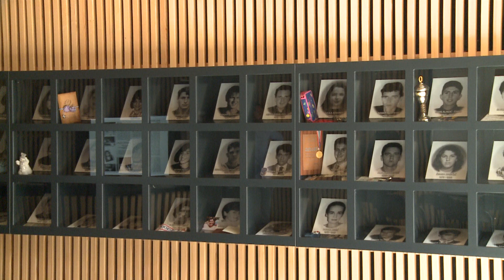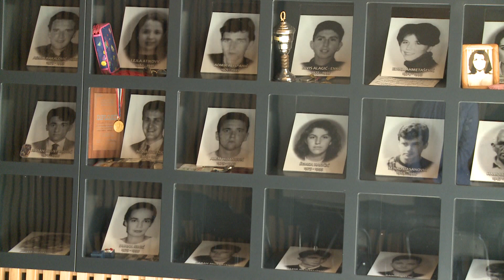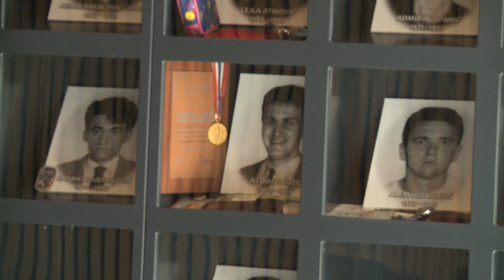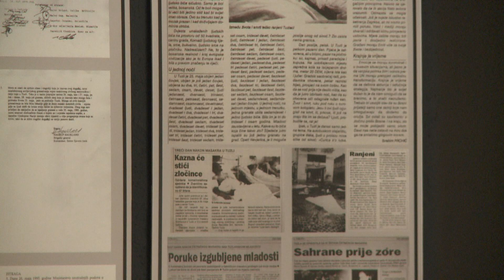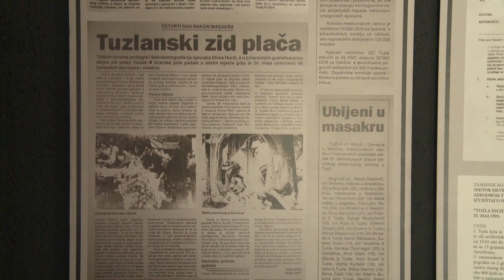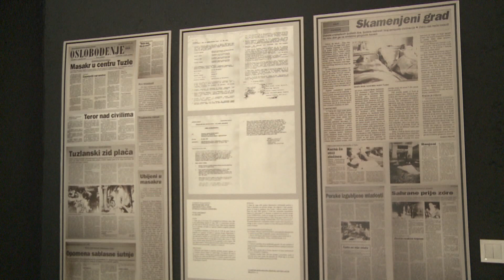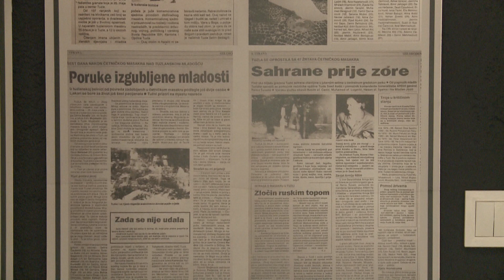Memorijalni centar "Kapija": Mjesto sjećanja na najtužniji dan u historiji Tuzle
Grad Tuzla je  u saradnji JU Centar za kulturu i sa Udruženjem 25. maj Kapija, otvorio Memorijalni centar Kapija, sredinom maja prošle godine, kao svojevrsno svjedočanstvo najtežeg ratnog zločina u  historiji grada. S tim u vezi,  nastanku, o radu, cilju i značaju Centra razgovarali smo uživo u Jutarnjem programu sa  Senadom Begovićem, predstavnikom Centra za kulturu Tuzla.